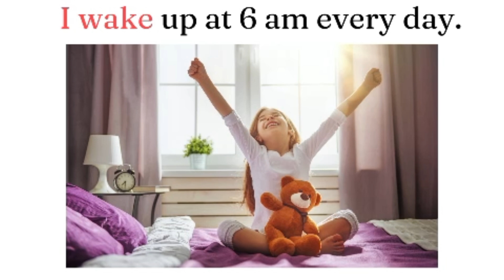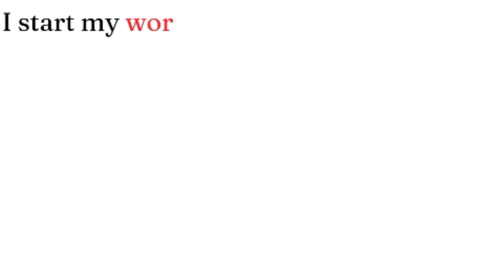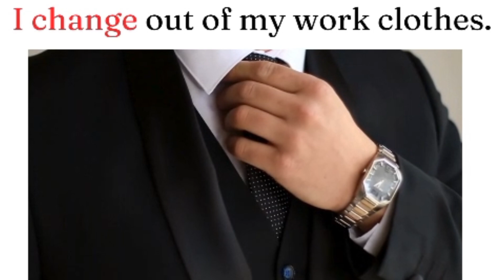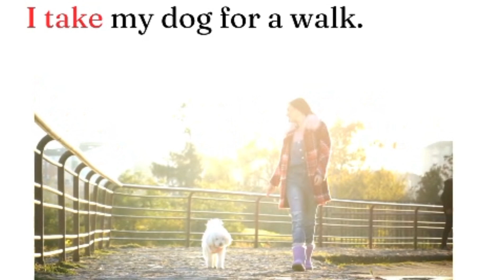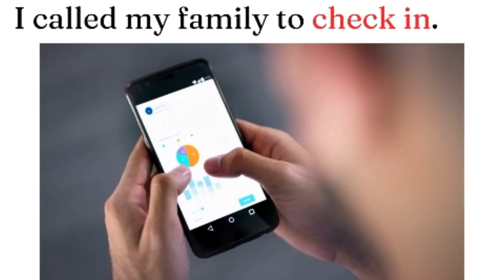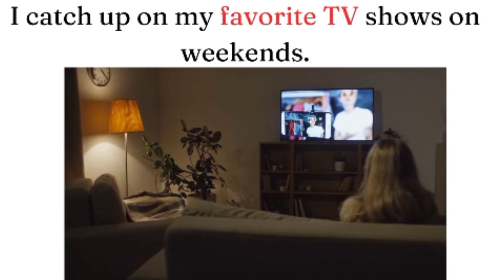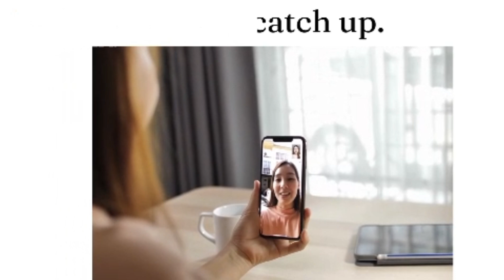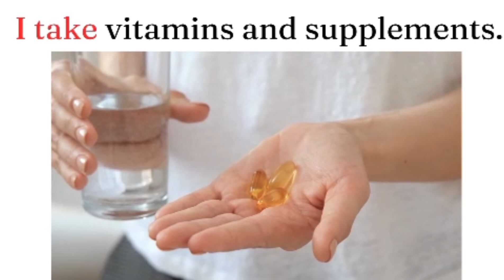My Daily Routine | Improve Your English | English Listening Skills - Speaking Skills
My Daily Routine | Improve Your English | English Listening Skills - Speaking Skills || English Conversation Practice

In this video, I'll walk you through my daily routine, from the moment I wake up at 6 am to my bedtime at 10 pm. Whether it's brushing my teeth, taking my dog for a walk, or catching up on my favorite TV shows, each step of my day is designed to keep me organized and productive. Join me to improve your English listening and speaking skills as I describe my routine in detail. This video is perfect for anyone looking to enhance their English vocabulary and daily conversation skills.

1. My daily routine vlog
2. My daily routine in english
3. My daily routine 10 lines
4. My daily routine easy
5. My daily routine in urdu